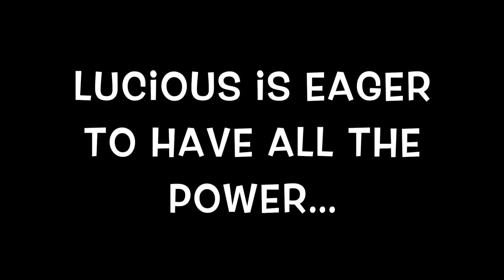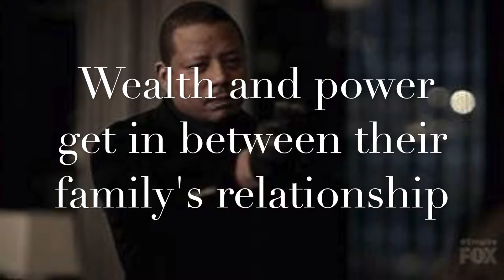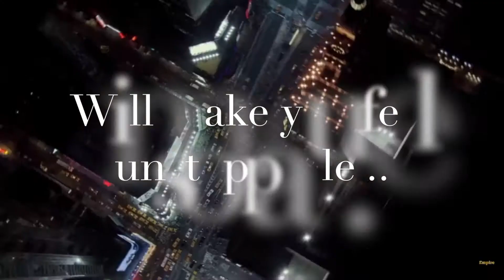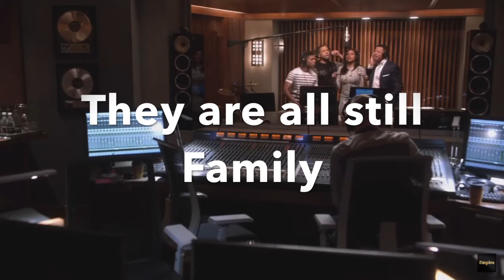My Movie 1